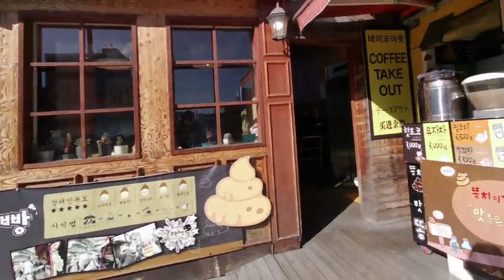Shit bread ( 인사동 똥빵을 먹어보았다) Insadong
인사동 쌈지길에 있는 똥빵을 먹어봤어요. 가격은 1개에 천원. 옆에 똥빵 카페도 있어요. 좀 많이 달아요